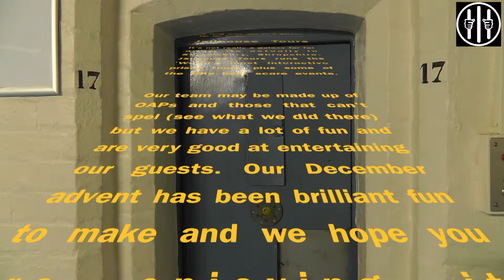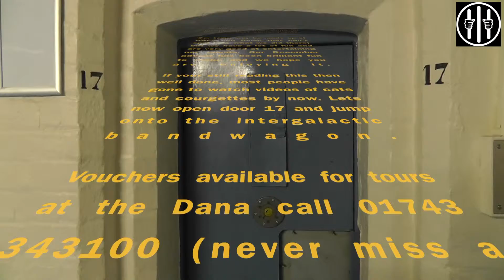The Dana Prison Advent Calendar 17th December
Day 17 - as you might expected we have jumped on the intergalactic bandwagon